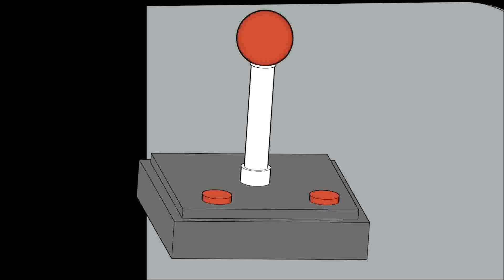Dead Space 3 "Do you love your family son?"